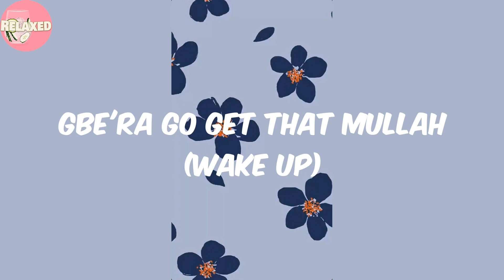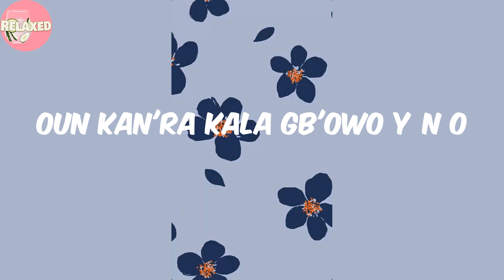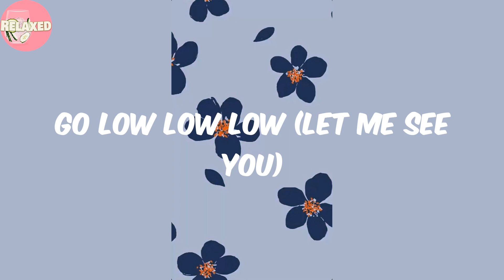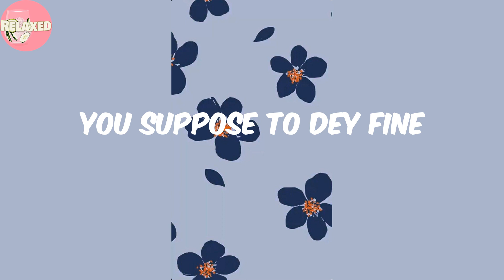Buga - Kizz Daniel (Lyrics/Paroles)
Lyrics:
Hey
Buga wọn
Buga wọn
Buga wọn
Buga wọn
Lemme see you dey buga (Gbe'ra oh)
Gb'era o